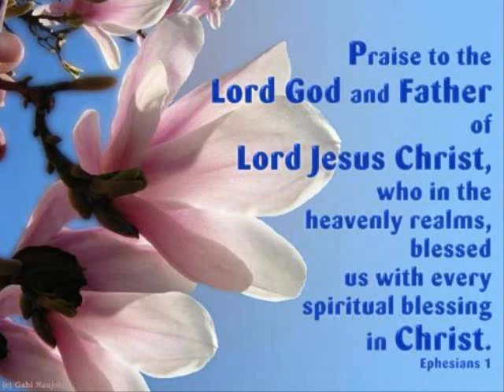HFAN Burnaby July 5, 2008 - Nyanyi Pujian BagiMu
Song Leader: Enny
Worshippers: Davin, Ferry, Irene
Musicians: Felynda, Yudi, Hawe, David